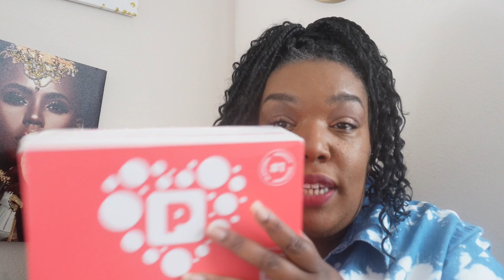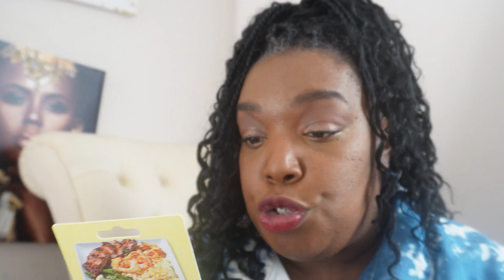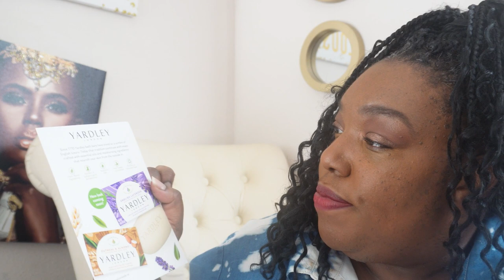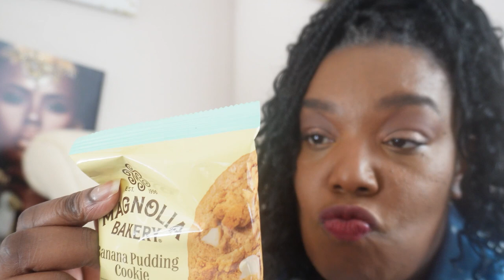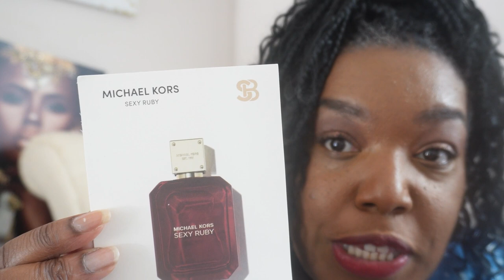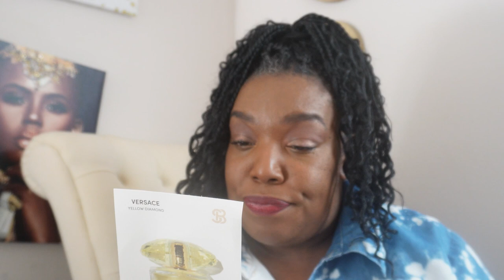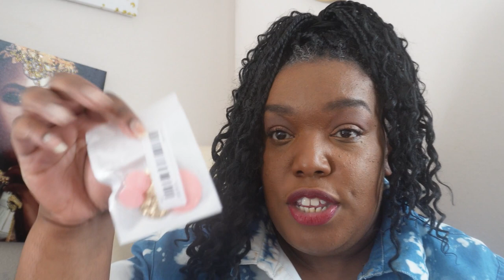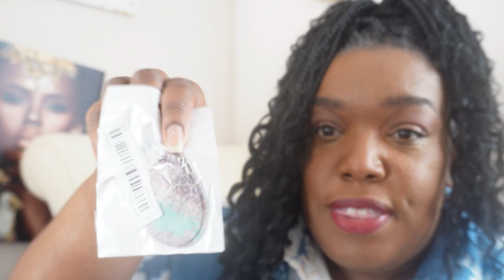UNBOXING MEGA PRODUCT REVIEW| TEMU HAUL| SCENTBIRD PERFUME SAMPLES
Hey M-Squad!!! In today's video, I am doing a 3-way unboxing product review!

MY TEMU CODE USP8309

I am now on CLAPPER MY LINK TO JOIN ME IS DOWN BELOW:

GET COOKING!

1. Go to HelloFresh.com/GetOffer
2. Choose your plan.
3. Redeem your unique code and enjoy recipes starting at $2.49/meal on your first box, plus first box ships free!

GET COOKING!
1. Go to HelloFresh.com/GetOffer
2. Choose your plan.
3. Redeem your unique code and enjoy recipes starting at $2.49/meal on your first box, plus first box ships free!

NAKEDWINES.COM

$100 WINE VOUCHER
CODE: NWCA2021473 PASSWORD: ASP32XYN
CLAIM WITHIN 30 DAYS
DELIVER INCLUDED

2. Register your unique code
3. Get $100 off any case of wine priced at $160 or more
4. Delivery included
5. Your money back if you are not totally tantalized

I ALSO USE MY iPhone 11 and my Sony Camera

This channel is all about grocery and retail hauls, product reviews, shop with me, cook with me, vlogs, and family travel.